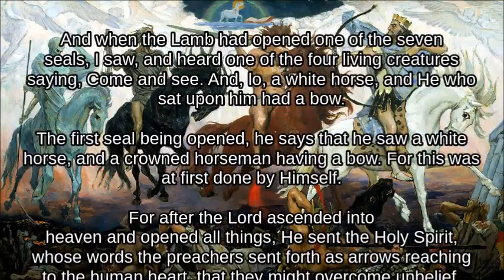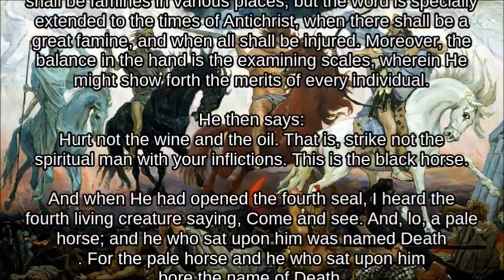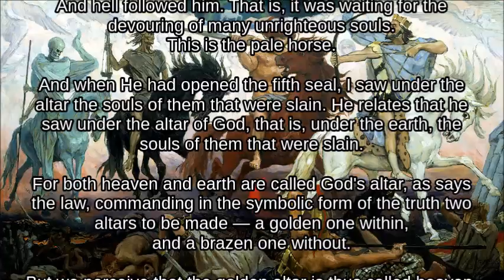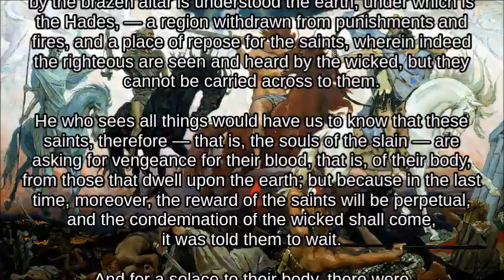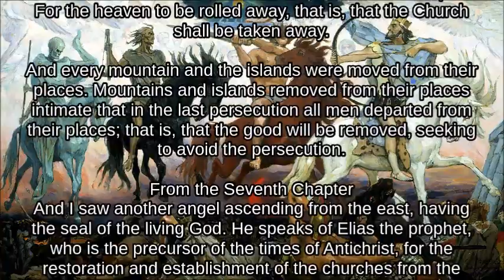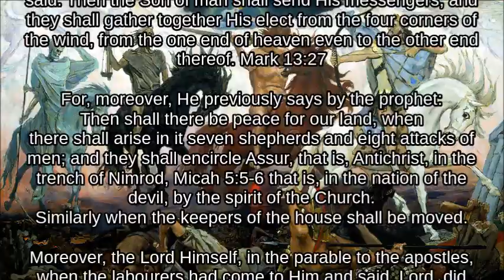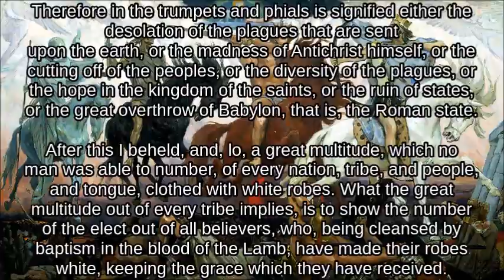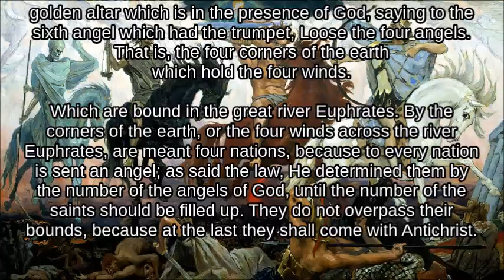Four Horsemen of Apocalypse 📜 Victorinus commentary (304 AD)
Commentary on Apocalypse by Saint Victorinus of Pettau (d. 304). Chapters 6 - 9. This is LibriVox recording and is in PUBLIC DOMAIN. The WHITE HORSE 00:27 signifies HOLY SPIRIT. "And when the Lamb had opened one of the seven seals, I saw, and heard one of the four living creatures saying, Come and see. And, lo, a white horse, and He who sat upon him had a bow. The first seal being opened, he says that he saw a white horse, and a crowned horseman having a bow. For this was at first done by Himself. For after the Lord ascended into heaven and opened all things, He sent the Holy Spirit, whose words the preachers sent forth as arrows reaching to the human heart, that they might overcome unbelief. And the crown on the head is promised to the preachers by the Holy Spirit. The other three horses very plainly signify the wars, famines, and pestilences announced by our Lord in the Gospel. And thus he says that one of the four living creatures said (because all four are one), Come and see. Come is said to him that is invited to faith; see is said to him who saw not. Therefore the white horse is the word of preaching with the Holy Spirit sent into the world. For the Lord says, This Gospel shall be preached throughout the whole world for a testimony to all nations, and then shall come the end."

The RED HORSE 02:06 signifies COMING WARS.
And when He had opened the second seal, I heard the second living creature saying, Come and see. And there went out another horse that was red, and to him that sat upon him was given a great sword. The red horse, and he that sat upon him, having a sword, signify the coming wars, as we read in the Gospel: For nation shall rise against nation, and kingdom against kingdom; and there shall be great earthquakes in various places. This is the ruddy horse.

The BLACK HORSE 02:25 signifies FAMINE.
The black horse signifies famine, for the Lord says, There shall be famines in various places; but the word is specially extended to the times of Antichrist, when there shall be a great famine, and when all shall be injured. Moreover, the balance in the hand is the examining scales, wherein He might show forth the merits of every individual. He then says:— Hurt not the wine and the oil. That is, strike not the spiritual man with your inflictions. This is the black horse.

The PALE HORSE 03:14 stands for PESTILENCES (VIRUSES, PLAGUES, i.e. CORONAVIRUS) AND DEATHS. For the pale horse and he who sat upon him bore the name of Death. These same things also the Lord had promised among the rest of the coming destructions — great pestilences (viruses, plagues) and deaths; since, moreover, he says: — And hell followed him. That is, it was waiting for the devouring of many unrighteous souls. This is the pale horse.